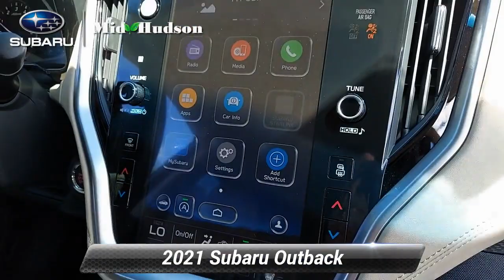New 2021 Subaru Outback Premium, Wappingers Falls, NY 21928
[RLVID:1953:4eb098ca1c80a221:e72c8e1447aafe85:1]